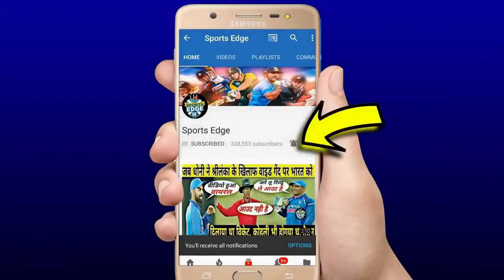देखिये:LIVE India Vs Australia 3rd ODI | आज के घमासान मे कंगारुओं को रोंदने के लिए खतरनाक भारतीय टीम